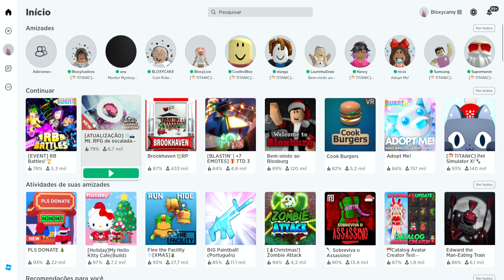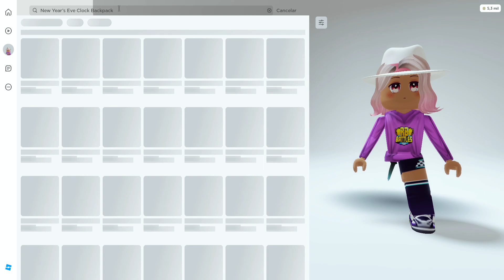💥GRÁTIS! COMO PEGAR MOCHILA DE RELÓGIO ⏰GRATIS NO ROBLOX!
🎮 ROBLOX
💥VEJA NOMO PEGAR A MOCHILA DE RELÓGIO GRÁTIS NO ROBLOX!
🧍🏼‍♀️🧍🏼‍♂️ Seja membro deste canal e ganhe benefícios:
💗💗💗 PARTICIPE DAS BRINCADEIRAS DO CANAL!💗💗💗
REGRAS:
💗💗💗 AMO  VCS! BOA SORTE!
Amo vocês!

📬 CAIXA POSTAL: 74439 CEP: 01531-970 SAO PAULO - SP